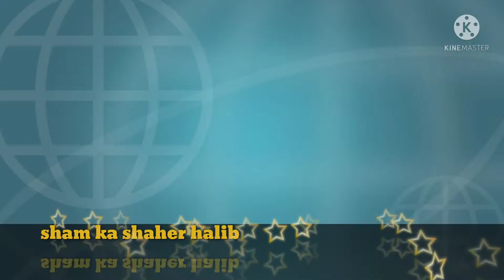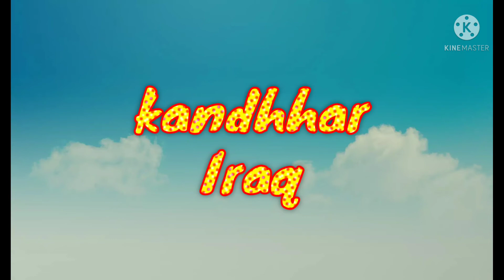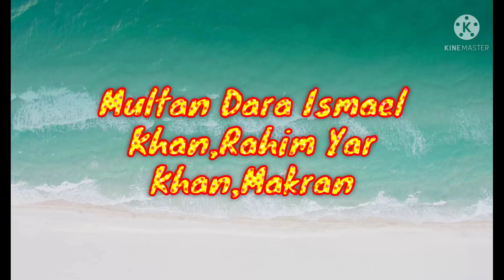History of Korai Baloch Tribes In Urdu/Hindi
information about Baloch Tribe